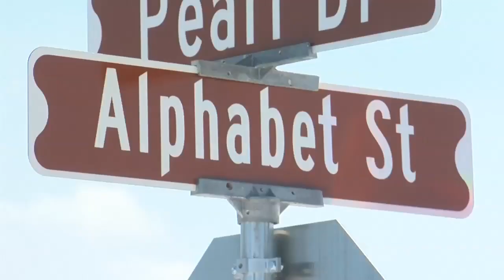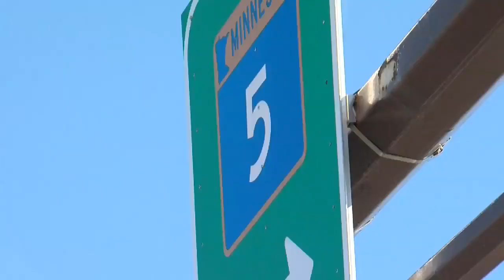Petition To Rename Section Of Highway In Chanhassen After Prince Gets 1,300+ Signatures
Nearly five years after his death, there's a push to rename a portion of Highway 5 after one of Minnesota's favorite sons, Reg Chapman reports (). WCCO 4 News At 6 - February 25, 2021